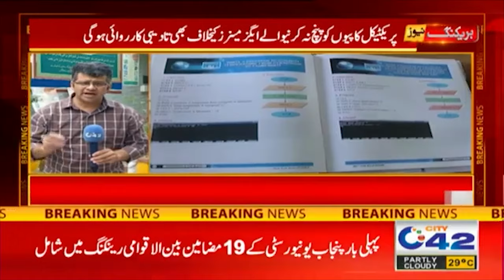Matric Exams ! All Students Fail | Big Decision | City42